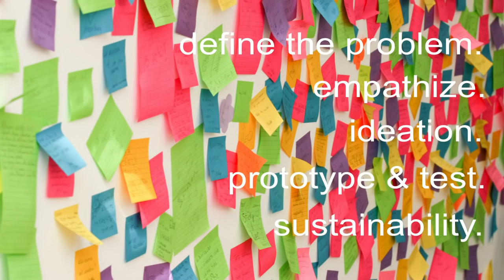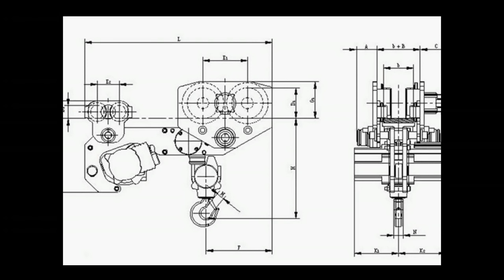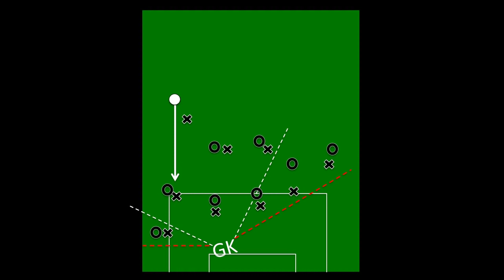When we design for disability, we all benefit | Elise Roy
"I believe that losing my hearing was one of the greatest gifts I've ever received," says Elise Roy. As a disability rights lawyer and design thinker, she knows that being Deaf gives her a unique way of experiencing and reframing the world -- a perspective that could solve some of our largest problems. As she says: "When we design for disability first, you often stumble upon solutions that are better than those when we design for the norm."